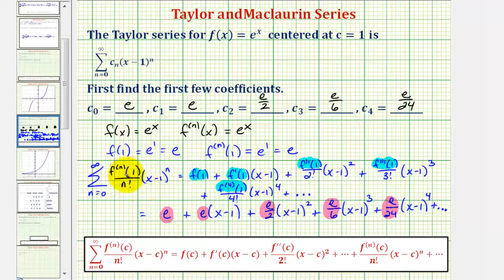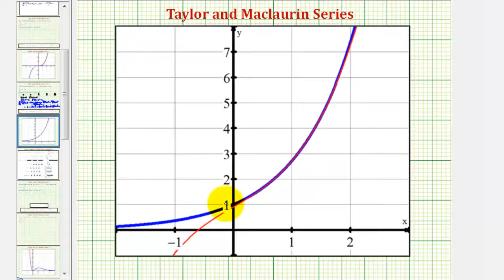Ej: Encuentra la serie Taylor de e ^ x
Este video explica cómo determinar la serie de Taylor y el polinomio de Taylor para f (x) = e ^ x. Sitio